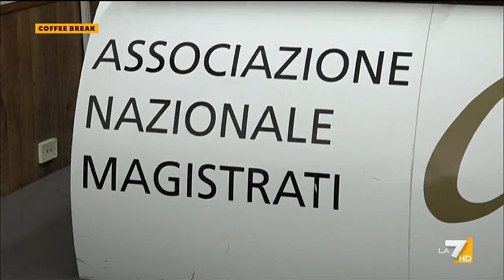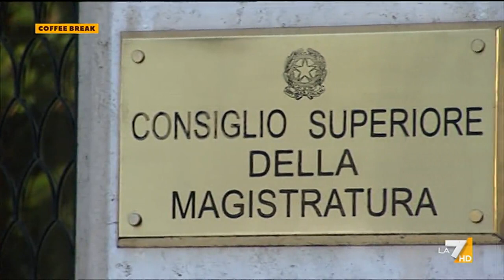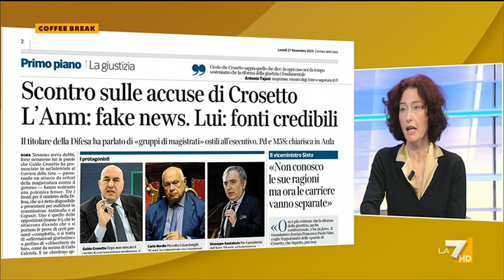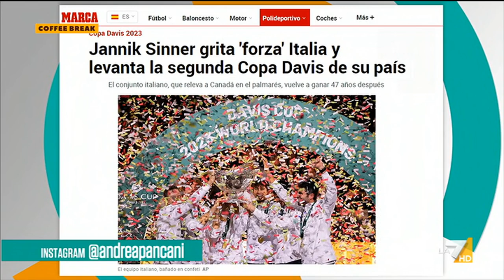Coffee Break 27/11/2023